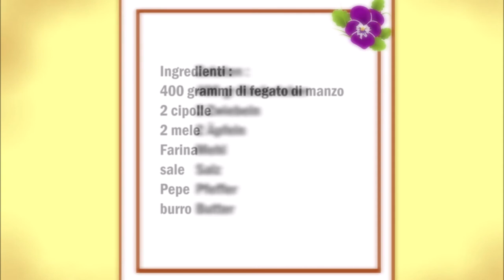Leber Berliner Art / Fegato alla berlinese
Zutaten :
400 gr Rinderleber
2 Zwiebeln
2 Äpfeln
Mehl
Salz
Pfeffer
Butter

Apfel und Zwiebel schälen und in Scheiben schneiden.
Die Leber in dünne Scheiben schneiden.
Leber mit Salz und Pfeffer würzen und mit Mehl mehlieren.
In eine Pfanne die Butter schmelzen lassen und da drin die Leber braten.
Die Leber aus der Pfanne nehmen und in der gleiche Pfanne die Zwiebeln anbraten und mit etwas Salz würzen.
Die Zwiebeln aus der Pfanne nehmen und in der selbe Pfanne die Äpfeln anbraten.
Die Leber dann mit den Zwiebeln und den Äpfeln servieren.

Italiano :
400 grammi di fegato di manzo
2 cipolle
2 mele
Farina
sale
Pepe
burro

Sbucciare la mela e la cipolla e tagliarle a fettine.
Tagliate il fegato a fettine sottili.
Condite il fegato con sale e pepe e infarinatelo con la farina.
Sciogliere il burro in una padella e friggere il fegato.
Togliere il fegato dalla padella e soffriggere le cipolle nella stessa padella e condire con un po 'di sale.
Togliere le cipolle dalla padella e friggere le mele nella stessa padella.
Dopo di che servire il fegato con le cipolle e le mele.